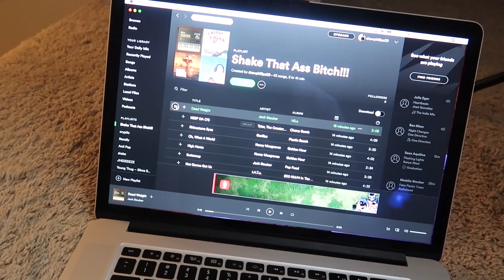My favorite songs right now (makes me drop that thing down low)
MERCH COMING TOMORROW! ENJOY DIS PLAYLIST VIDEO WITH MY MOMMA HAHAHAHA

YOU ARE WELCOME FOR THIS BTW

(✿◕ ‿◕ฺ)ノ))。₀: *゜
Other Socials: